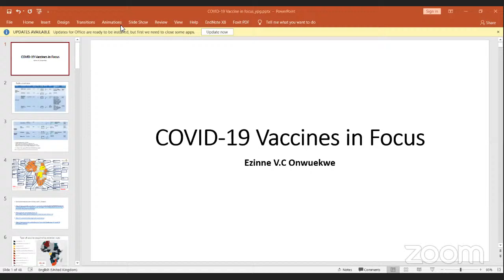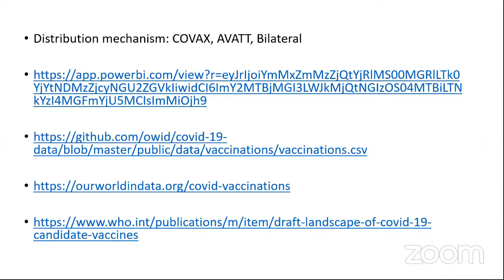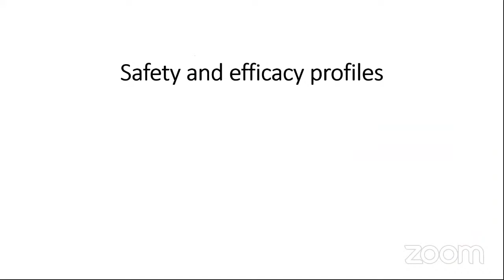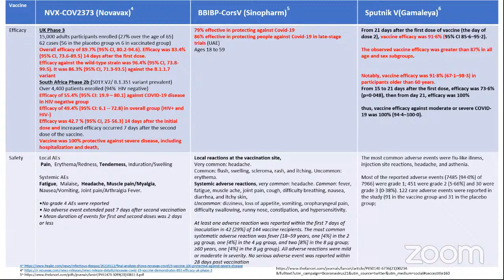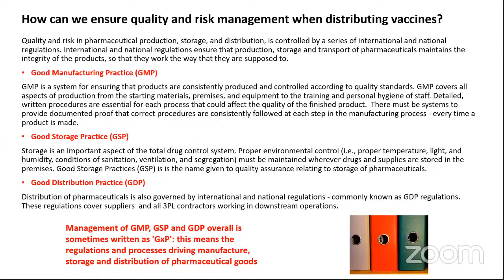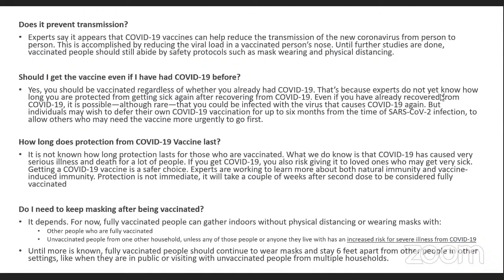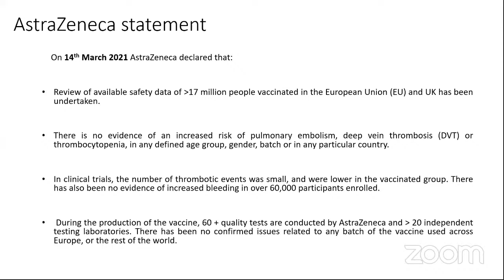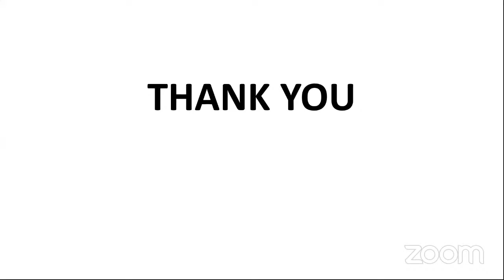Maximising The Capacity of Pharmacists in Healthcare: An Exposé on Vaccination